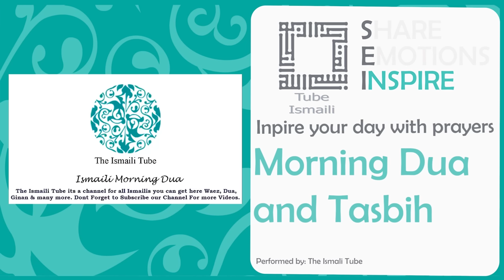Morning Dua and Tasbih - (Pehli Dua) - Ismaili Dua